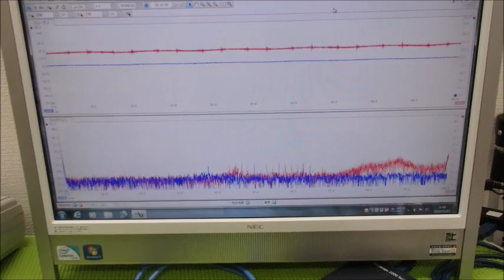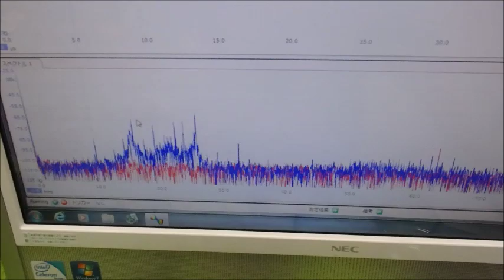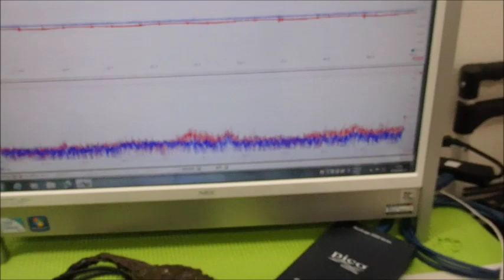メガヘルツの超音波発振制御プローブを利用した実験動画 ultrasonic-labo